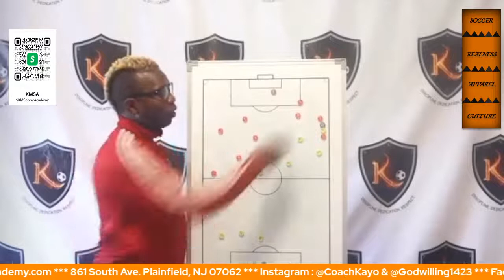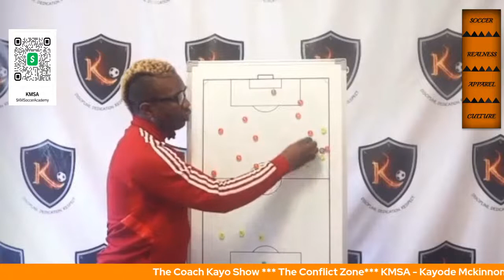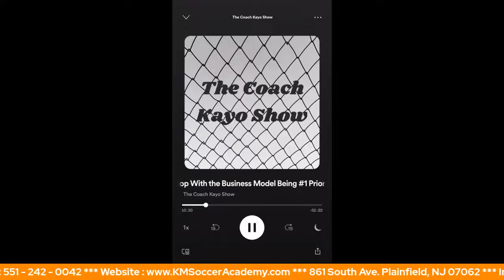The Conflict Zone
In this episode Kayode Mckinnon will discuss some important subjects on conflict in the development of youth soccer.